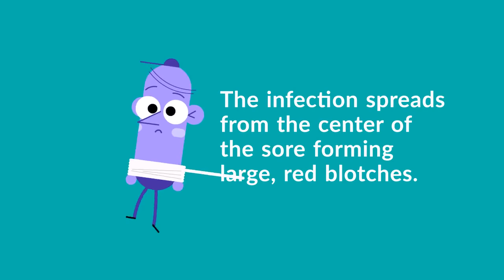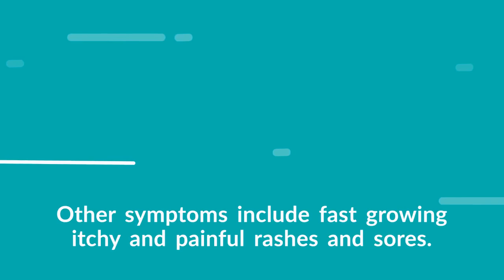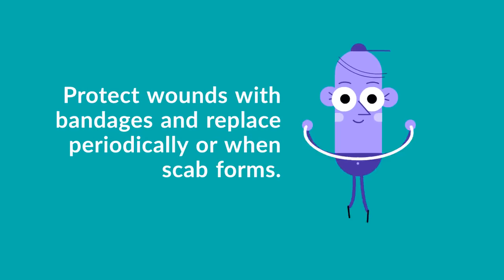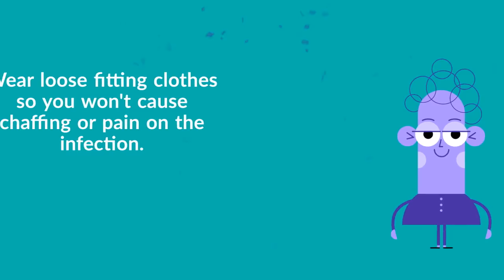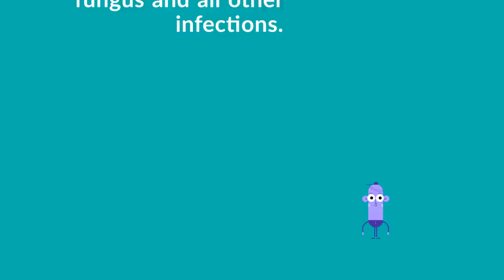Cellulitis Healing Stages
What are the Cellulitis Healing Stages?

What are the Cellulitis Healing Stages? Cellulitis is a condition of infected skin and the soft tissue lying beneath it. The infected area is warm to the touch, red, swollen and painful.

It's caused by bacteria that enters the body through a puncture, cut or wound. The infection spreads from the center of the sore forming large, red blotches. Cellulitis can be fatal if it spreads to the lymph nodes or bloodstream. Cellulitis can appear anywhere on the body, such as: On the neck, feet, head and shinbone, while feet are the most susceptible.

Skin puncture, wound, sore, red infection, inflamed, swelling and dirty wound. As well as poor circulation, tenderness, pain, abscess leakage and swollen eyes. Other symptoms include fast growing itchy and painful rashes and sores. Severe symptoms include: lightheadedness, lethargy, and aching muscles. As well as fever, chills, nausea and vomiting.

Hmm... what are the causes and risks?

Skin breakage, blood glucose problems, obesity, old age, strep, staph infection. As well as HIV, eczema, psoriasis, chicken pox, shingles, hepatitis, and boils. There are many causes, but skin breakage is always at risk. Emergency risk: lymph node soreness, which can promote a flesh-eating bacterium. Serious causes: increased pain or pus, growing abscess, and growing infection. As well as high fever and chills, loss of hearing, and numbness.

What are the treatments?

All cuts, scrapes and wounds, large or small, should be treated quickly. An ultrasound may be needed to locate the abscess or vein thrombosis. Helpful tips in understanding treatment options include: Keep wounds clean, moisturized, and apply the appropriate antibiotic cream. Protect wounds with applications such as Vaseline or protective substances. Protect wounds with bandages and replace periodically or when scab forms. Monitor wounds for dirt and debris and always wash hands before touching it. Take pain relievers if needed and seek medical advice for something stronger. Raise infected area higher than the heart level when possible. Do not swim until wound is healed and avoid activities which can cause wounds. Wear loose fitting clothes so you won't cause chaffing or pain on the infection. Seek blood tests, x-rays, and cultures to identify bone infections or gangrene. Check white blood count, infected wound fluid testing and dead skin removal. Depending on the severity of the abscess, surgical drainage. Prescribed antibiotics and steroids, via IV.

There is a growing number of MSRA breakouts each year. MRSA (Methicillin-resistant Staphylococcus aureus) a strain of staph infection. It can appear like Cellulitis and can cause Cellulitis forming abscesses. If it doesn't cause Cellulitis, it can be treated in the same way.

How can Cellulitis be prevented?

1. Wear appropriate protective clothing.
2. Immediately treat athlete’s foot, nail fungus and all other infections.
3. Keep skin moisturized, from head to toe.
4. Check your skin for any cracks daily.
5. Drink a lot of water, medication can dehydrate the body.